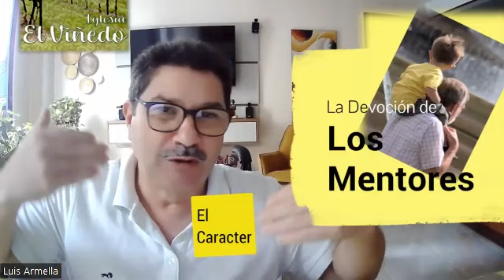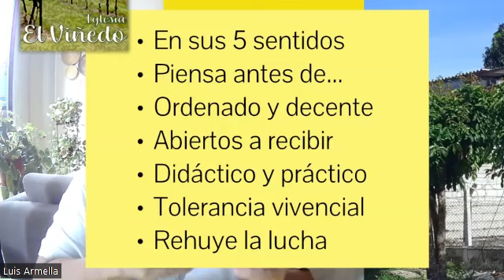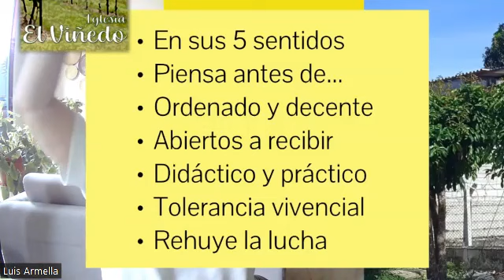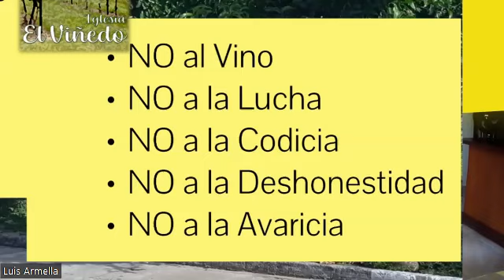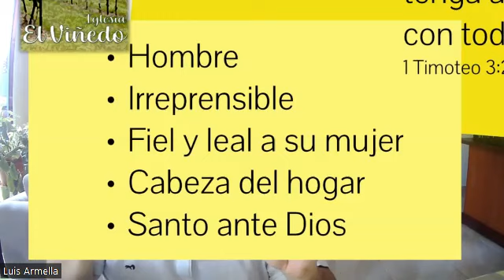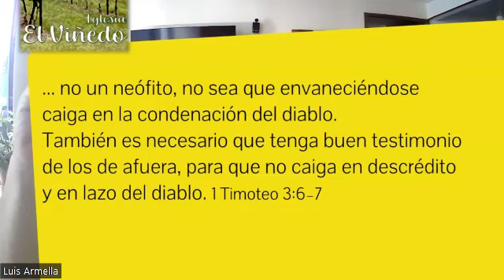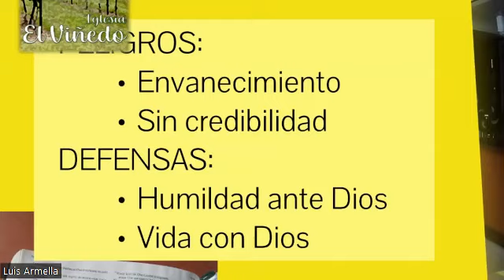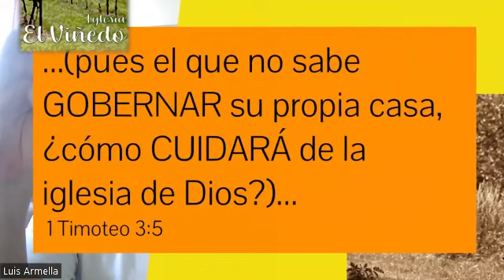1 Timoteo 3 1 7 Piedad III Los Mentores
Los Obispos en la Iglesia... ¡Qué tema tan controversial!... Para las iglesias cristianas.
Los Obispos en la Iglesia... ¡Qué tema tan bien explicado por Dios!
La pregunta sería: ¿Con cuál explicación me quedo?